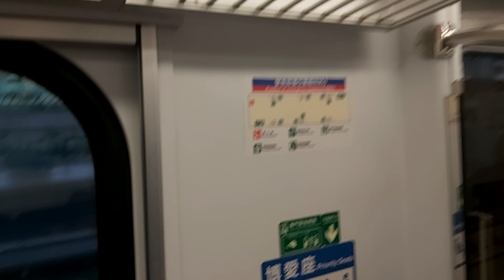4103次宜蘭發車經由宜蘭線開往北湖的EMU829+EMU830微笑號區間車，和402次樹林發車經由花東線開往知本的八輛二編組TEMU1000型太魯閣自強號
111/3/6五堵站6:25分拍攝4103次宜蘭發車經由宜蘭線開往北湖的EMU829+EMU830微笑號區間車，和402次樹林發車經由花東線開往知本的八輛二編組TEMU1000型太魯閣自強號